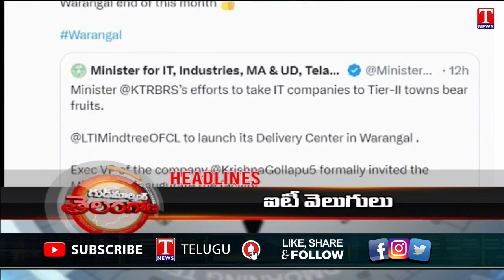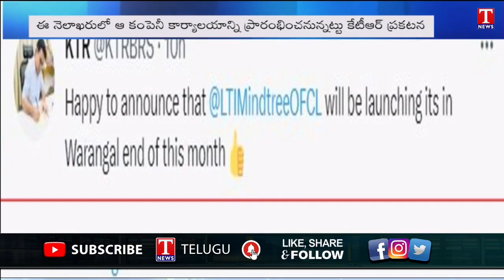News Highlights : KCR Gave Hopes To Nanded Farmers | KTR Review On Development | Modi, Adani Issue